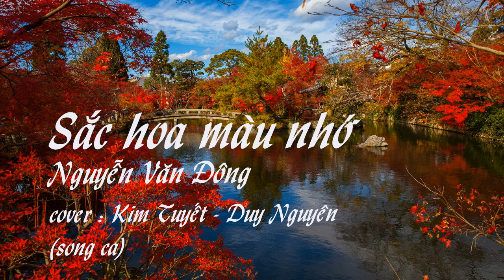Sắc hoa màu nhớ- Nguyễn Văn Đông. Song ca : Kim Tuyết, Duy Nguyên (cover)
Bài hát thu cách nay hơn 12 năm. Thời gian đã dần thay đổi giọng hát của hai cô cháu quá nhiều, tiếc là thời đó không có thời gian để cùng nhau hát chung nhiều hơn.
Kỷ niệm những ngày vui